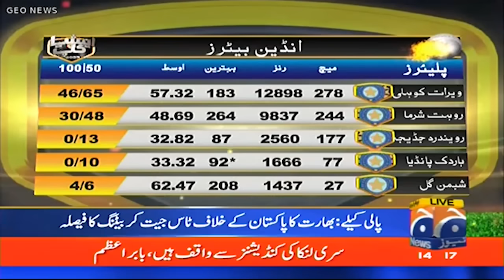Moin Khan Analysis Winning the toss will cost India | Pakistan vs India | Asia Cup